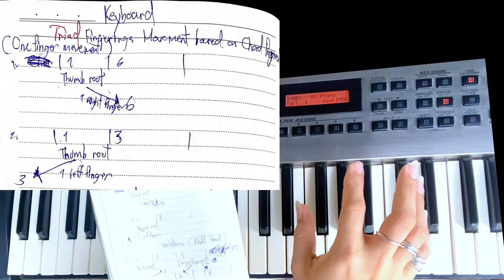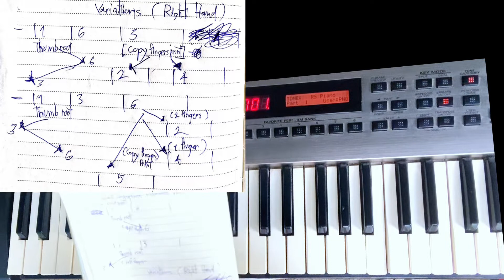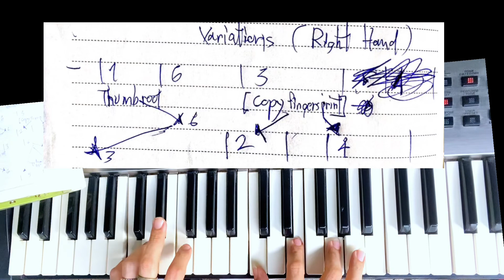Easy Piano / EP5 : การเปลี่ยนนิ้ว Chord Progression(1-6-3)